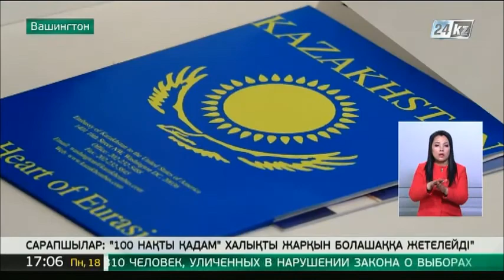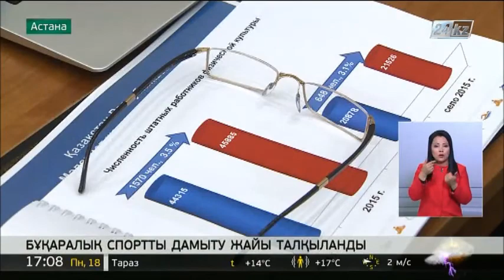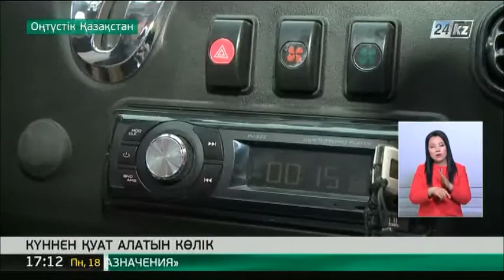18.04 жаңалықтар шығарылымы (сурдоаударма)